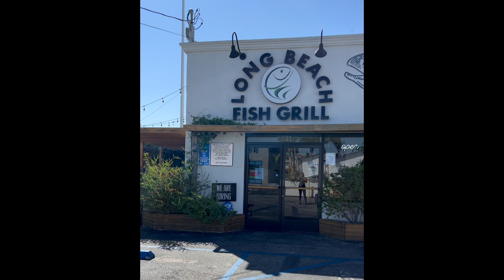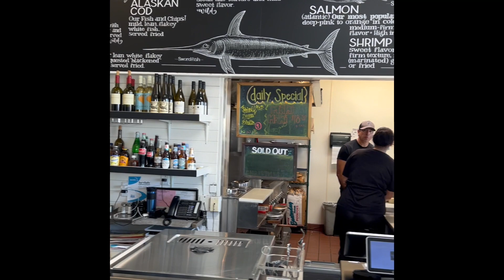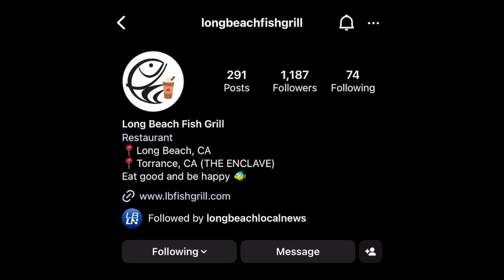Long Beach Fish Grill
Your community ambassador here,
Interviewing Jessica, Owner of Long Beach Fish grill In Long Beach and New Torrance location.

Enjoy! don't forget to stop by and say hi for some delicious clam chowder =)